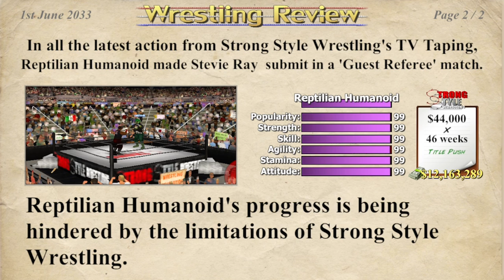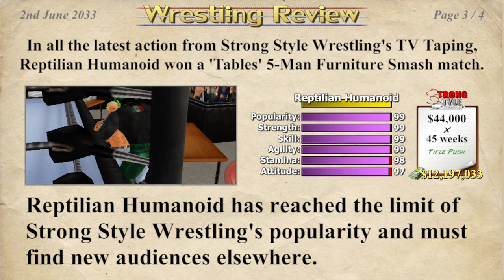Christopher Daniels Vs. Reptilian Strong Style Wrestling Heavyweight Championship